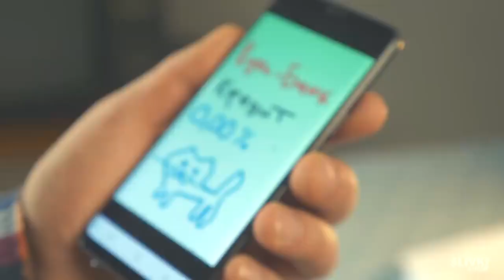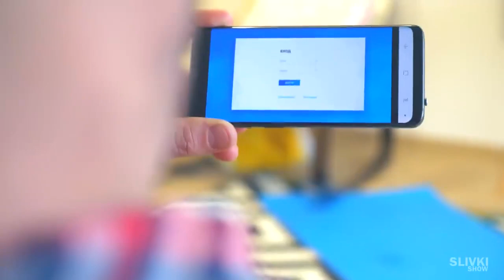Out of context russian life hacks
/0 w 0\
   |  U   U | Uka the rabbit says hi!